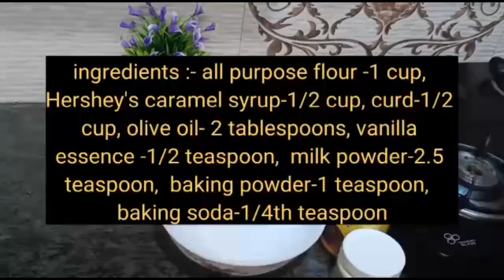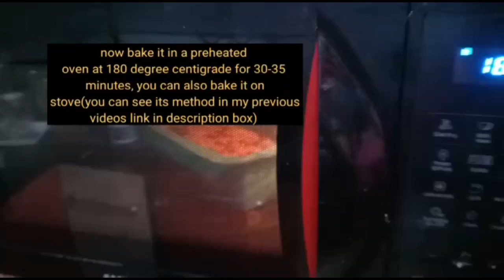Easy cake recipe/tea time cake recipe/caramel cake/caramel syrup cake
Here’s the link for how to bake cake on gas stove :-